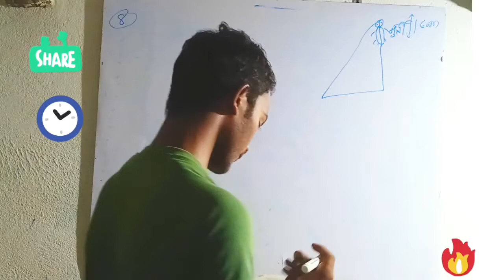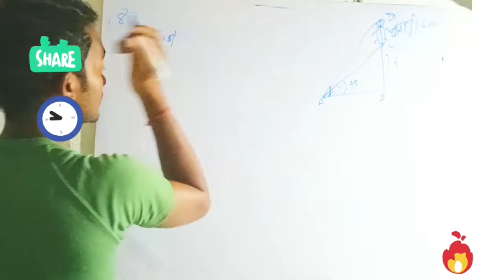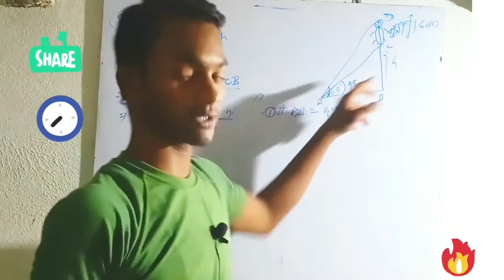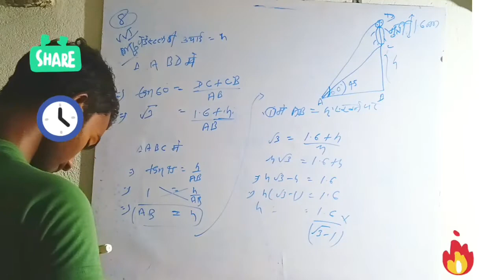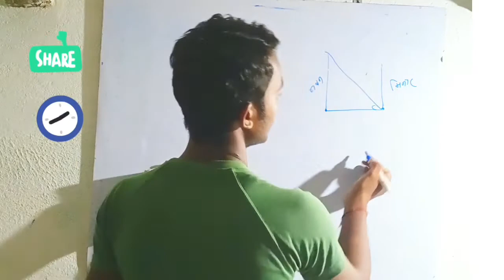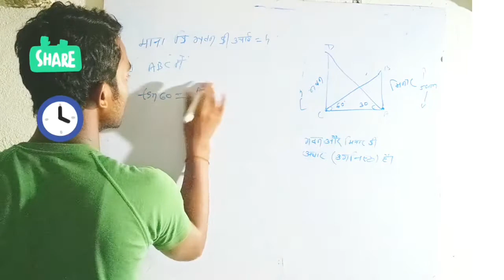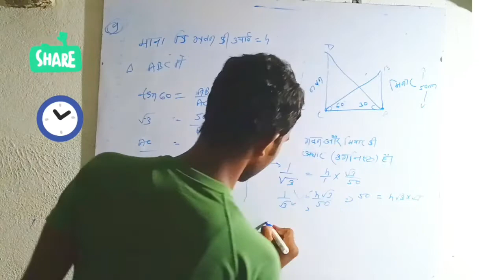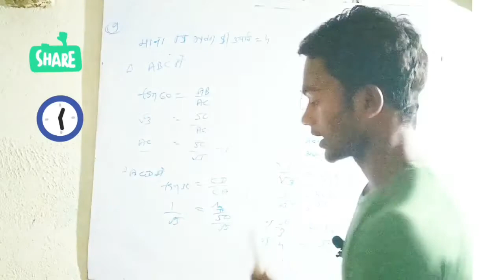10 Ex - 9.1, Q1 to Q16 (Applications of Trigonometry ..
10 Ex - 9.1, Q1 to Q16 (Applications of Trigonometry ..

#9.1